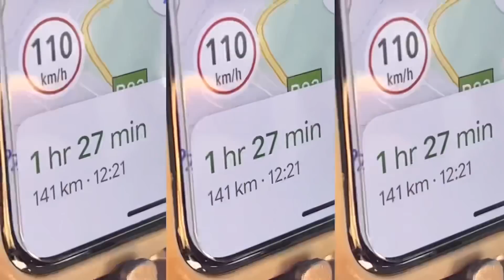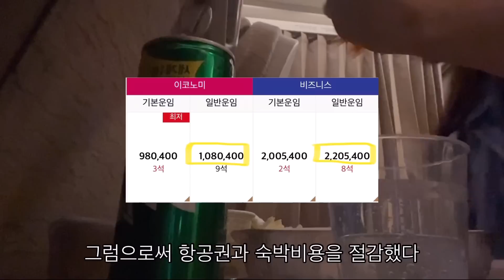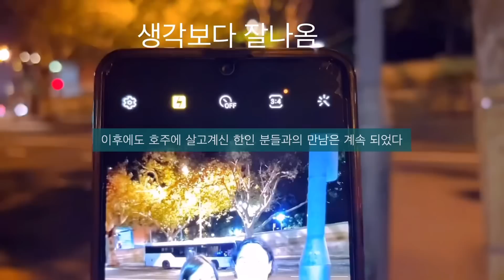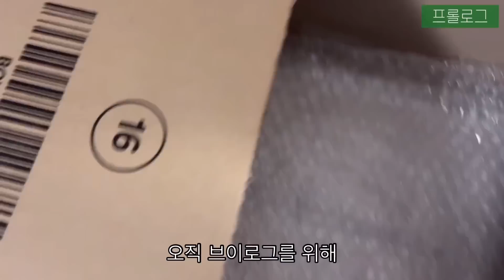호주 한 달 살기 결심을 한 이유. 동거? 홈스테이? 안녕 Sydney! 🇦🇺 [1부작]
안녕하세요! 효민입니다.
저의 첫 vlog가 공개되었는데요
아직 많이 부족하지만 직접 촬영하고, 편집도 해보며 차근차근 하나씩 배워나가는 중이랍니다..!
넓은 아량으로 품어주시길 바라요 🫶🏻
물론 다음 콘텐츠들을 위한 따끔한 피드백도 환영입니다 🙌🏻
앞으로도 vlog뿐만 아니라 여러 다양한 콘텐츠로 찾아뵐 예정이니 ...
각오해도 좋아요..(?)

그럼
효미니의 Mini House🏡 에서
푹 쉬다가셔요~♥︎

produced & edited by hyomin